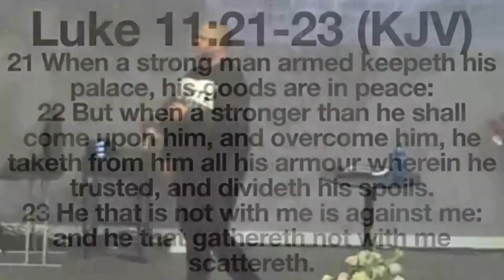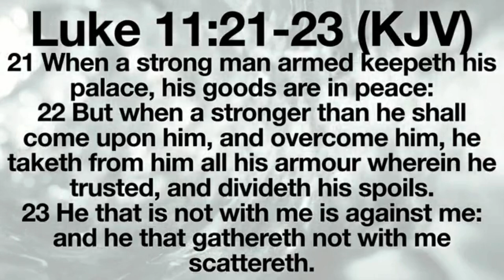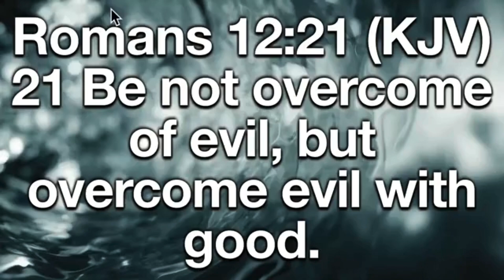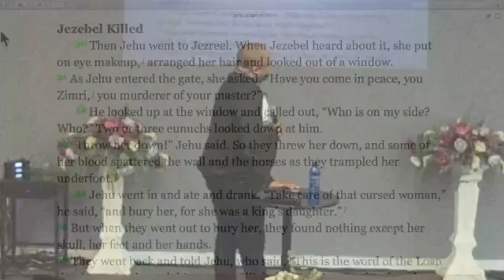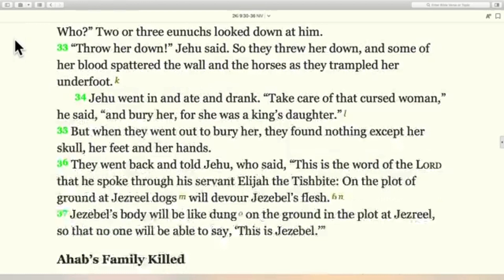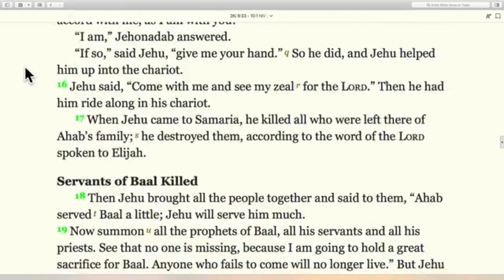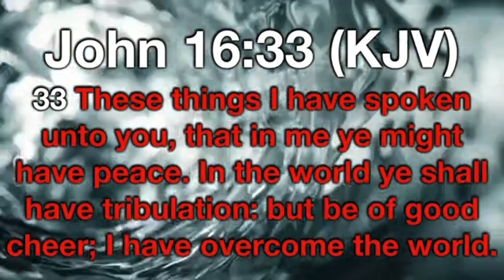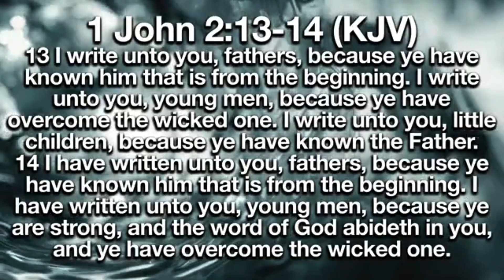The Life An Overcomer -Apostle DaVaughn Williams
Without Limits Christian Center

Without Limits Christian Center is a faith-based multi-cultural multi-ethnic ministry geared toward the spiritual development and preparation of God's elect. This ministry equips mean and women in propelling them into their areas of ministry, career, and family.
Without Limits Christian Center is a ministry that walks in divine favor, wisdom, and understanding. This faith-based ministry is established by the Holy Spirit with a devotion to building his church with love, peace, and rest on every side of their life. We have good success and are careful to observe the decrees and laws according to The Lord. We are people that are strong and couragous. We all are called to this who have not received or embraced Jesus as Lord.
Without Limits Christian Center will attract men and women globally and inspire them to know that with God, all things are possible to them that believe. As his body we will set right what was effective and finish what was left undone, with the body of Christ, in every city, as The Lord directs. We proclaim that we possess the keys to the kingdom, which are POWER and AUTHORITY; therefore, WE ARE WITHOUT LIMITS!!